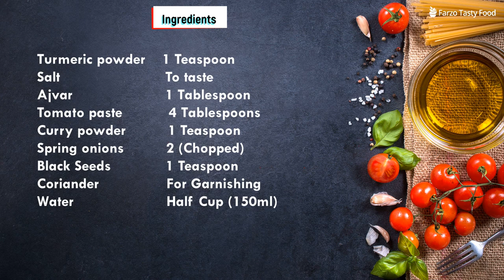Zucchini Curry Made In A Different Way کریی کدو سبز بسیار آسان و خوش مزہ | By Farzo Tasty Food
Made Something Different Today For Your Love Ones

IF You Want To Download Food Images Please Vist

Ingredients.

Courgette (Zucchini)                       2 (Cut into small pieces)
Ginger powder                                  1 Teaspoon
Green Chili                                         1 (To Taste)
Garlic Paste                                       1 Teaspoon
Yougurt                                               2 Tablespoon
Mix Yougurt and Garlic Paste         2 Tablespoon
Grinded Tomatoes                            2 Pieces
Chili powder                                      1 Teaspoon (To Taste)
Ajvar                                                   1 Tablespoon
Tomato paste                                    4 Tablespoon
Curry powder                                     1 Teaspoon
Spring onions                                     2 (Chopped)
Black Seeds                                       1 Teaspoon
Water                                                   Half Cup (150ml)

مواد لازم
کدو سبز۔                                          ۲ عدد
روغن۔                             ۳ قاشق غذاخوری
زیرہ۔                               ۱ قاشق چایخوری
میخک۔                                           ۲ عدد
پودر گشنیز۔                      ۱ قاشق چایخوری
پودر زنجبیل۔                     ۱ قاشق چایخوری
مرچ تازہ۔                         ۱ عدد۔ حسب ذایقہ
سیر۔                                               ۲ عدد
ماست۔                             ۲ قاشق غذاخوری
             ماست وا سیر مکس شود
رومی (گوجہ فرنگی)۔        ۲ عدد (از پنیر تراش رندہ شدہ
پودر مرچ۔                       ۱ قاشق چایجوری (حسب ذایقہ
زرد چوبہ۔                                       ۱ قاشق چایخوری
نمک۔                                                      حسب ذایقہ
اجوار۔                                            ۱ قاشق غذاخوری
رب رومی (گوجہ فرنگی)۔                 ۴ قاشق غذاخوری
پودر کری۔                                      ۱ قاشق چایخوری
پیاز بھاری (اشناپیاز)۔                         ۲ عدد خورد شدہ
سیاہ دانہ۔                                        ۱ قاشق چایخوری
آب۔                                                         ۱۵۰ میلی
گشنیز۔                                                 برای گارنیش